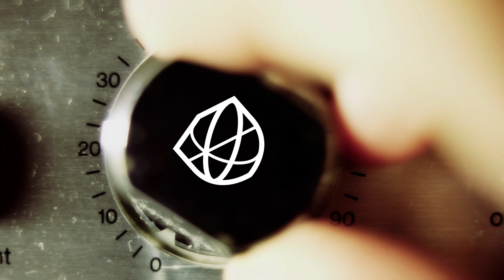Message from 2019IPMA performer Roberto Leal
A message to fans from 2019 IPMA performer Roberto Leal